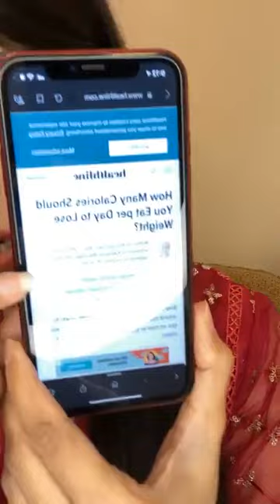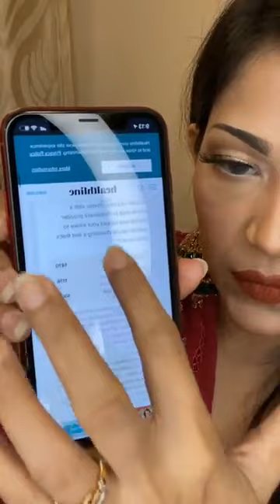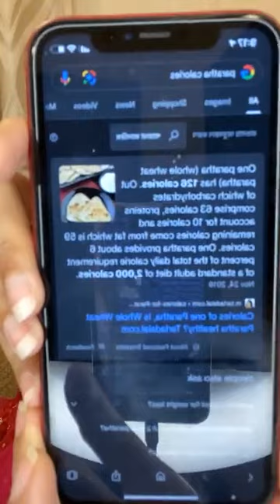Tips & Tricks about Weight Loose || Sayma Rahman Weight loose journey || Style Echo